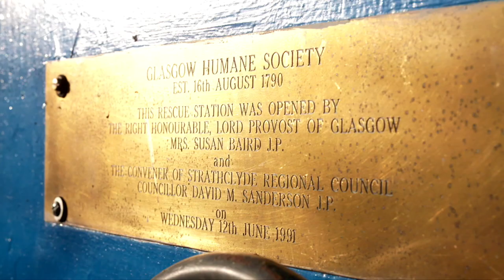The Riverman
The People's History Show - S03E05

The Glasgow Humane Society was set up to save the lives of those who fall into the River Clyde.  It's the oldest organisation of its type in the world and it still exists today. It's estimated that chief officer George Parsonage has saved over 1,500 people.